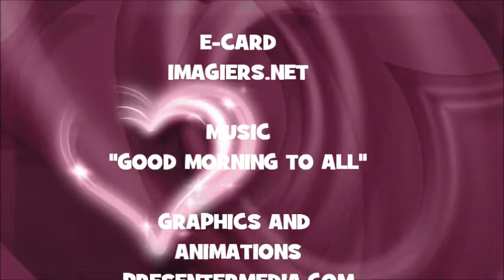JOYEUX ANNIVERSAIRE MARGAUX !